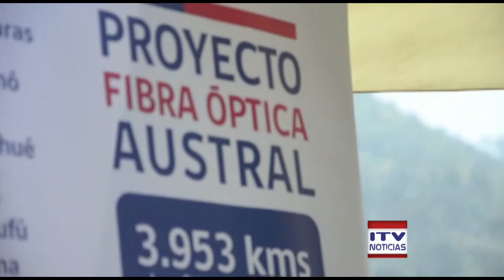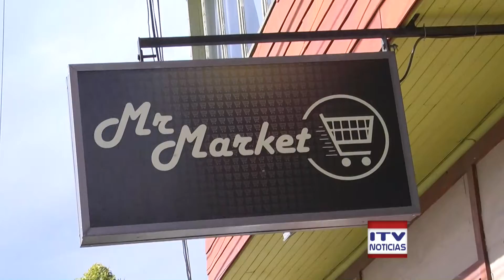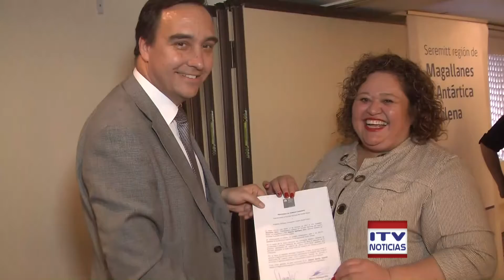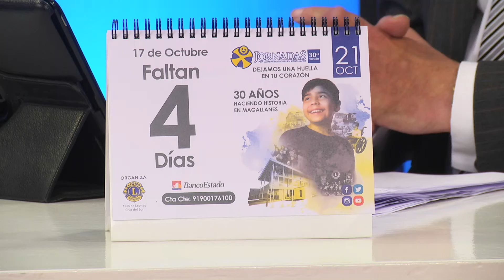ITV NOTICIAS CENTRAL - 17 OCTUBRE 2017